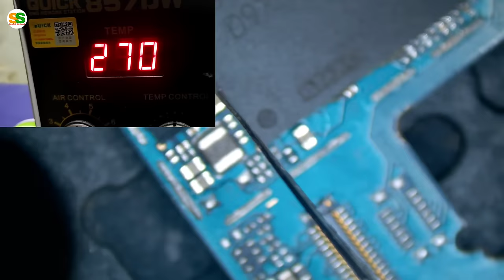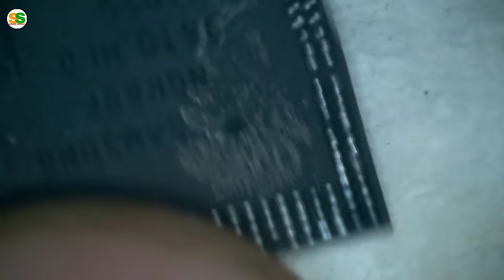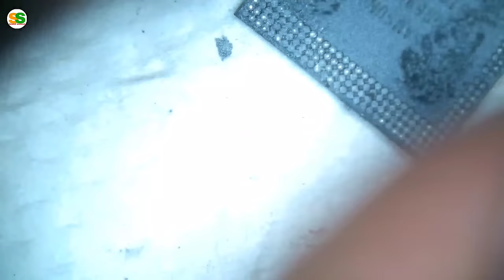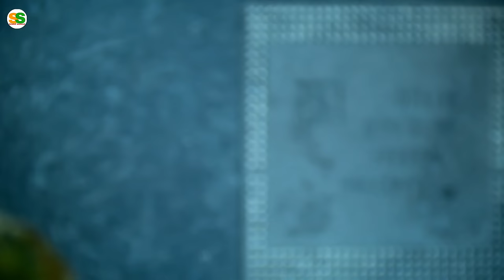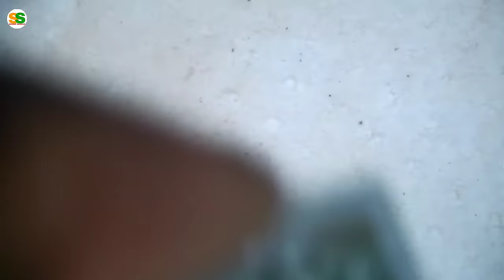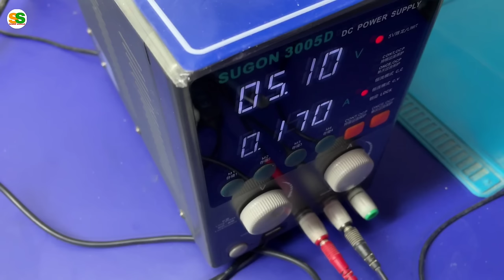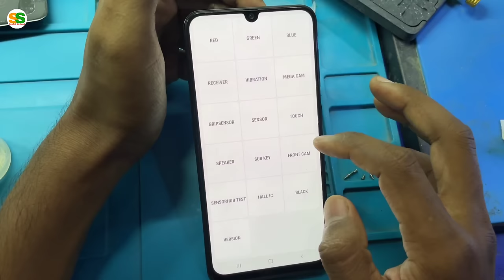Double ic reballing trick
Namaskar dosto aaj ki is video me double decker ic reballing ka complete  process dikhaya gaya hai.